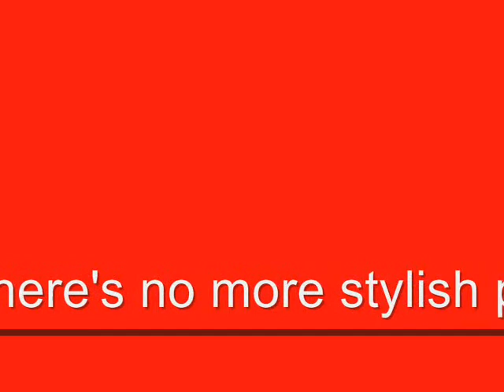Mid Century Modern | Central Park West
everick brown Interior Design Portfolio